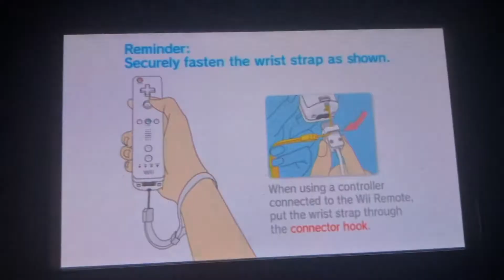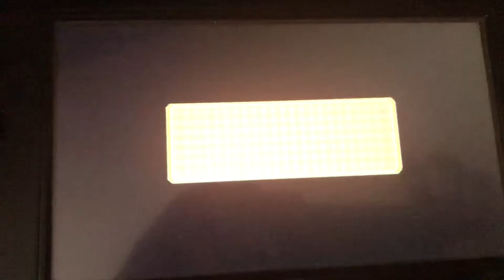Mario Party 8 (Wii Gameplay)